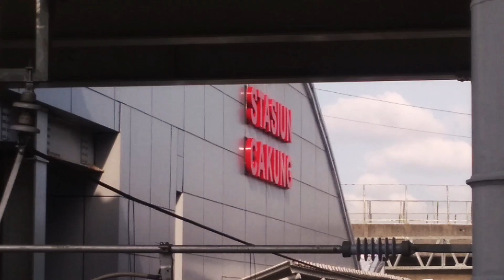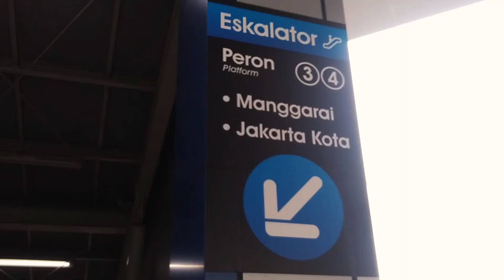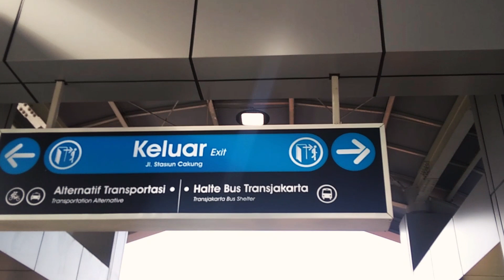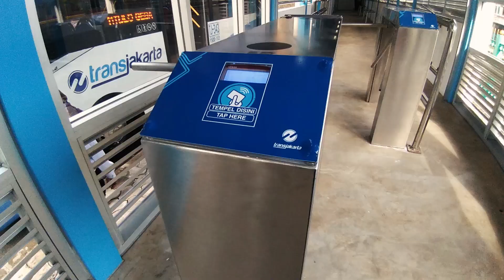Stasiun Cakung Wajah Baru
Stasiun Cakung menjadi model stasiun yang terintegrasi dengan bus transjakarta. Stasiun ini dibangun dengan gaya modern dan mempermudah warga yang akan melanjutkan perjalanan dengan transjakarta